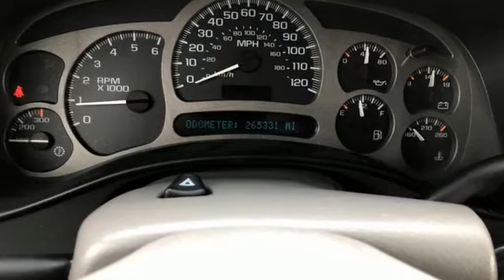Used 2005 GMC Sierra 1500 Rochester MN Winona, MN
Year: 2005
Make: GMC
Model: Sierra 1500
Trim: Denali
Engine: Vortec 6.0L V8 SFI
Transmission: 4-Speed Automatic HD with Overdrive
Color: White
Interior: Stone Gray
Mileage: 265270
Stock #: XT4056B
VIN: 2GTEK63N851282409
Recent Arrival! Sierra 1500 Denali Olympic White Priced below KBB Fair Purchase Price! Clean CARFAX. Local Trade, Tow Package, This vehicle has many features and is well equipped including, Heated Seats, 10-Way Power Front Passenger Seat Adjuster, ABS brakes, Alloy wheels, Automatic temperature control, Front dual zone A/C, Front fog lights, Memory seat, Rear window defroster, Remote keyless entry, Skid Plate Package, Steering wheel mounted audio controls, Suspension Package.brbrStop by, call or email us today at Rochester Car Clearance Center. We look forward to earning your business!

Address:
4900 Highway 52 North